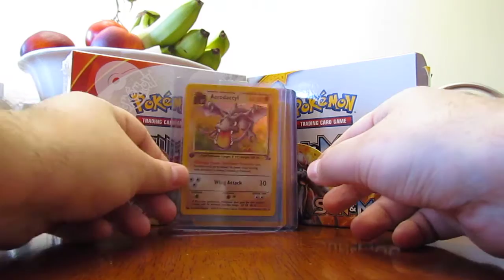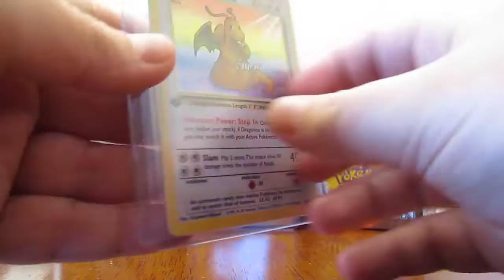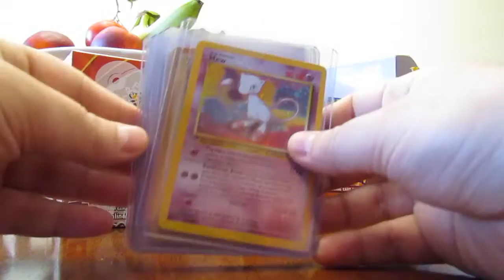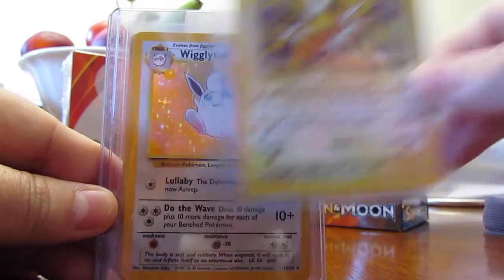1ST EDITION DRAGONITE FOSSIL SET: 1ST EDITION FOSSIL HOLOS COMPLETE SET!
Hello everyone. IN THIS VIDEO WE HAVE A BEAUTIFUL 1999 POKEMON 1ST EDITION FOSSIL SET. Check out my sealed Primal Clash booster box giveaway, and my Base set booster pack giveaway. 36 guaranteed winners.

Meet Jeudy Azzarelli, 2014 USA pokemon champion, and second place World champion, and his autographed card GIVEAWAY here:

Your support is appreciated. Look out for more great videos coming soon!